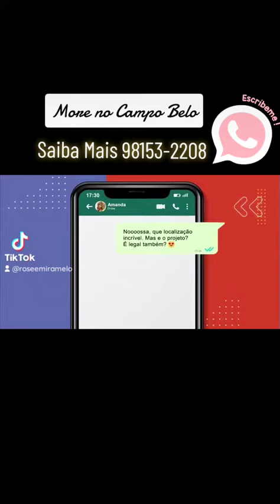Lançamento no Campo Belo. vibe Campo Belo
Lançamento no Campo Belo
1 e 2 dorms. construtora Vibra
Para maiores informações.
me chama.
agende uma visita no decorado